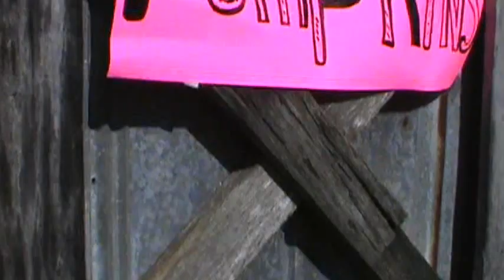KRACKER Meets Pumpkinhead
travels to The Smokey Mountains of Tennessee to get some free pumpkins from Pumpkinhead